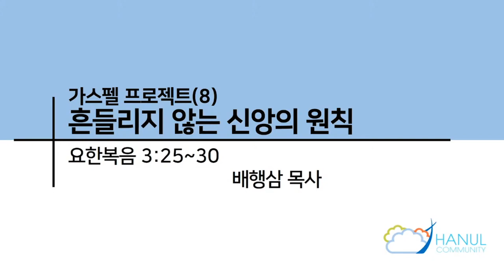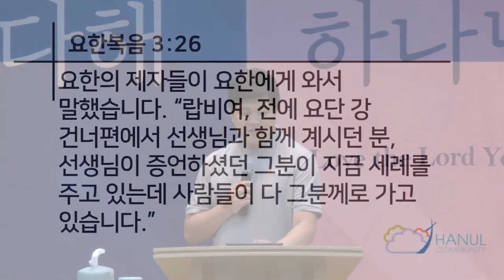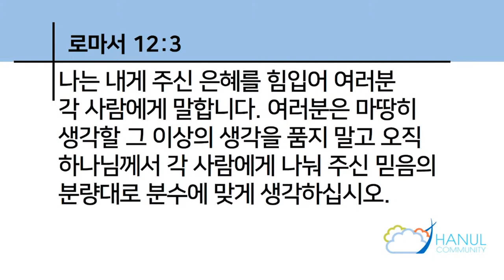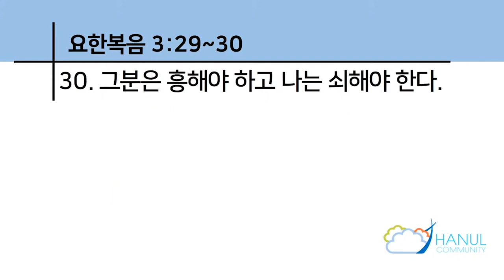“가스펠 프로젝트(8)-흔들리지 않는 신앙의 원칙" - 2020년 7월 26일 온누리교회 하늘 대학부 예배 (배행삼 목사 설교)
[ 말씀 ]
"가스펠 프로젝트(8)-흔들리지 않는 신앙의 원칙"
배행삼 목사